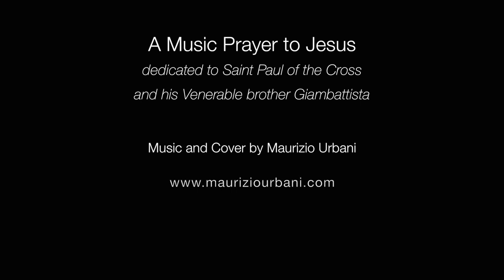Jesus ...in jazz . Jazzy/Chillout Music Prayer - Preghiera in musica Jazzy/Chillout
II mio sito web

ITALIANO
Questo nuovo brano è dedicato a San Paolo della Croce - fondatore della congregazione passionista - e al suo Venerabile fratello Giovanni Battista di San Michele Arcangelo.
Oltre al segno passionista e all’esplicita dedica in apertura e chiusura, tutta la traccia è accompagnata dall’immagine, molto cara a San Paolo, di Gesù bambino che dorme serenamente sulla croce.
Questa piccola e bella scultura, realizzata dalle monache passioniste di Vignanello (VT), mi è stata regalata da una coppia di amici carissimi qualche tempo fa. Ieri ho avuto l’ispirazione di utilizzarla come immagine fissa di questo brano così l’ho fotografata e ho aggiunto il titolo.
E a proposito del titolo ‘Jesus …in jazz’: spero che nessuno si scandalizzi se ho accostato il Santo Nome di Gesù al jazz (tra l’altro la traccia non è neppure jazz nel verso senso del termine. diciamo ‘jazzy/chillout’) ma, da quando ho iniziato a comporre questa preghiera le parole Gesù, ‘Jesus —in jazz’ erano sempre nella mia mente anche e soprattutto durante la preghiera quindi mi sono reso conto che quello doveva essere il titolo.
Grazie della comprensione e buon ascolto.

ENGLISH
This new track is dedicated to St. Paul of the Cross, founder of the Passionists, and his venerable brothers Giovanni Battista of St Michael Archangel.
Apart from the Passionist Sign and the explicit dedication in the intro and outro of the song, the whole  track is accompanied by the image, so appreciated by St. Paul, of the Child Jesus sleeping peacefully on the cross.
This small and pretty sculpture has been made by passionist nuns of Vignanello (VT - Italy). Yesterday I decided to take a picture and using it like track cover by adding just the title.
I hope that ‘Jesus …in jazz’ will not offend anyone but I am sure it will not. Ever since I started composing this song, the words ’Jesus …in jazz’ have always been in my mind (even if the rack is not really jazz but just, let’s say ‘jazzy/chillout’) also while I was praying, so I realized that ‘Jesus  …in jazz’ and nothing else was to be the title.